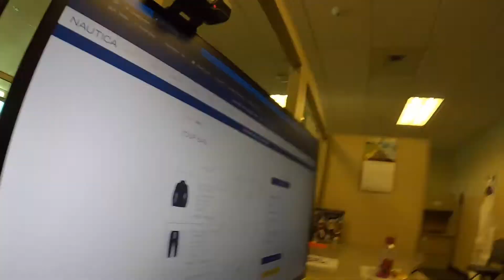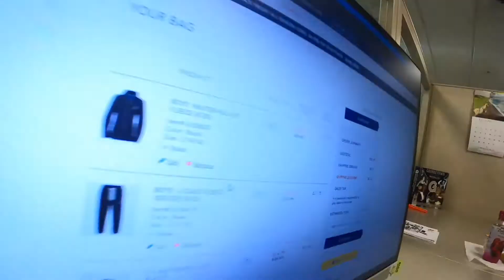Nautica pick ups| Black Friday Sale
Try on haul for Nautica sweat suit . They had a lil sale...even a little before black friday but of course ...no reviews. Over all everything is comfortable & warm. nauticaymboxjng nautica .